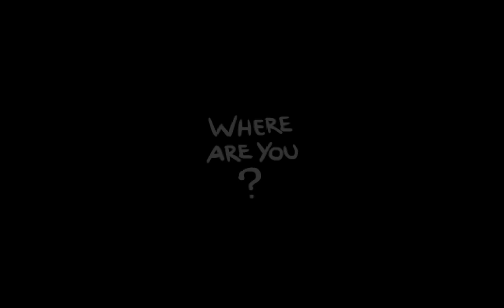Repentance Eden Streak - Run 379